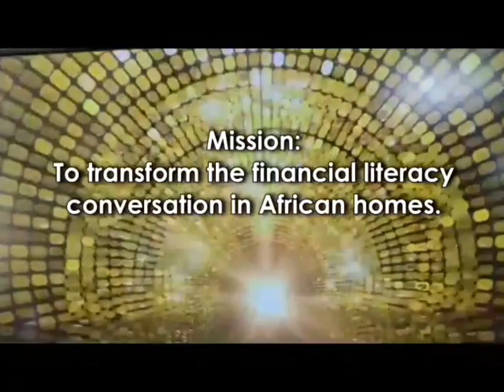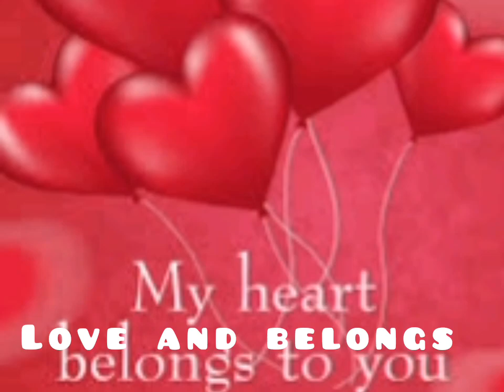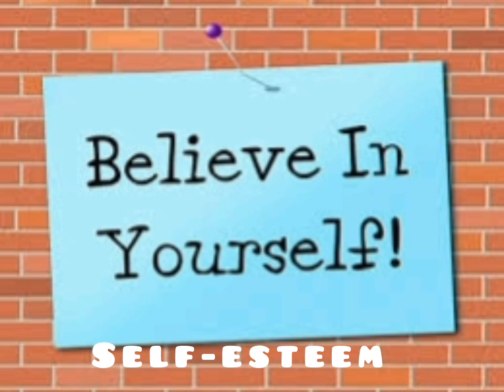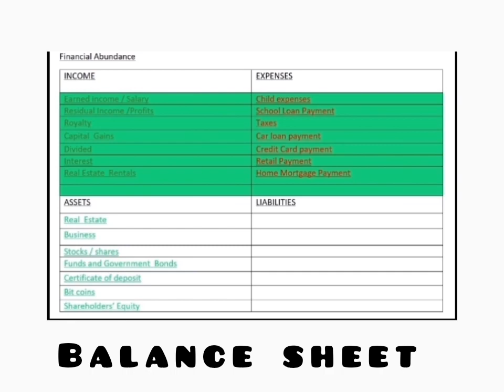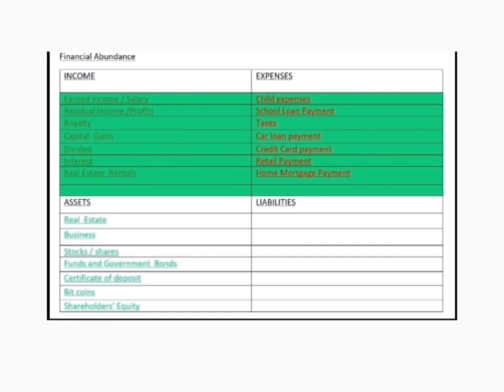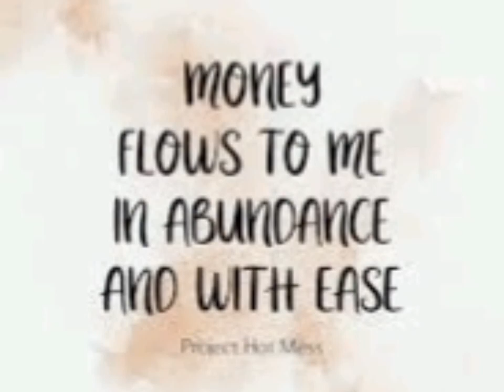The feeling when you live in Financial Abundance .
Financial Abundance
It's about having everything you need and want - and even  for  generations after  you .It's about being able to live a life of ease and plenty, without worrying about money or where your next meal is coming from. When you have money abundance, you're able to live your life in a way that feels authentic and true to you. You work to leave a worthwhile legacy .Your descendants will get a great inheritance from you...few people get here in their life time. However  it  is achievable and I invite you to Dream Dare Do and Deliver IT.. to ourselves.

The other videos for reference